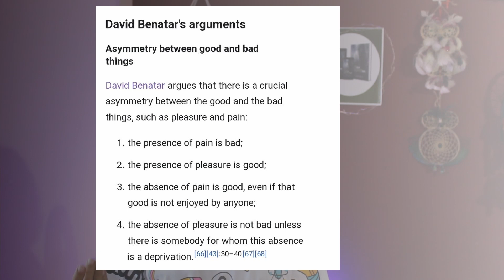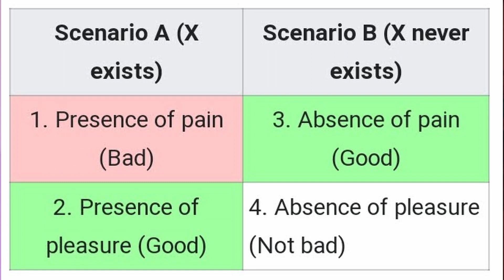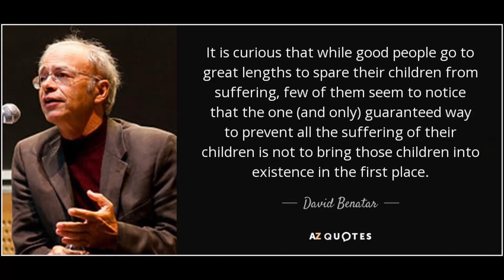To Be born or Not To Be! Antinatalism vs. Life Debate | David Benatar | Ethics | Philosophy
HI GUYS!

Antinatalism, a philosophy by David Benatar in his book "Never to have been born", says that it's immoral to have children.
He puts forward the anti-natalist argument to back that ethical hypothesis!
According to its Ethics, Humanity should undergo phased extinction!
Antinatalism is a philosophy on the rise in India and across the world.

But is Antinatalism a sound ethical argument Can we refute antinatalist arguments?

How to refute antinatalism? What are Stoicism and Buddhism life advices?

Why being alive is the more important vs antinatalism.

Watch the whole video to know more!